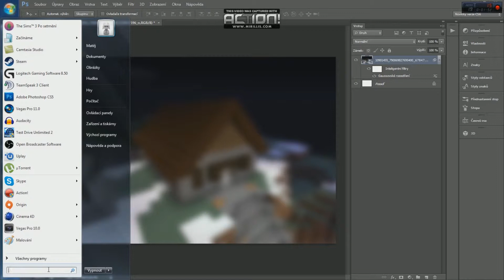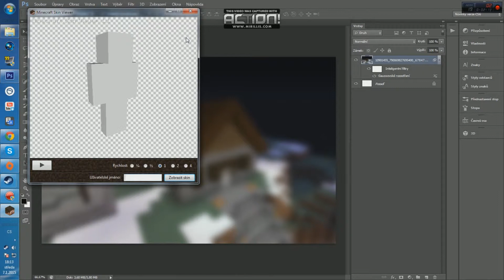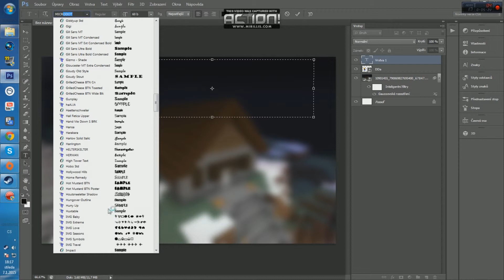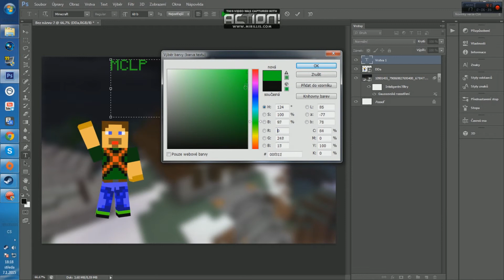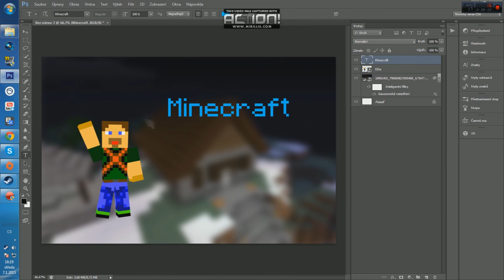Vaper's Art I Connor MInecraft Miniature